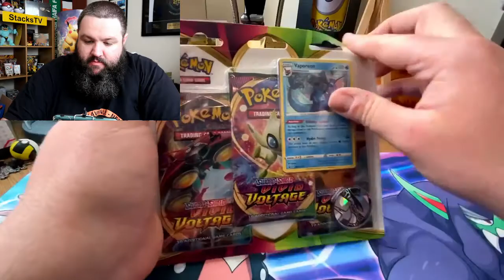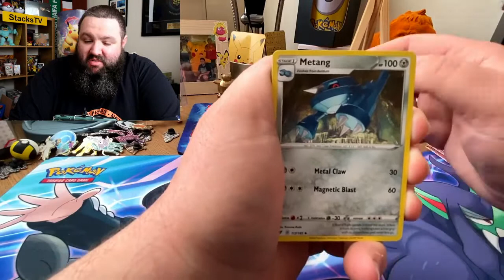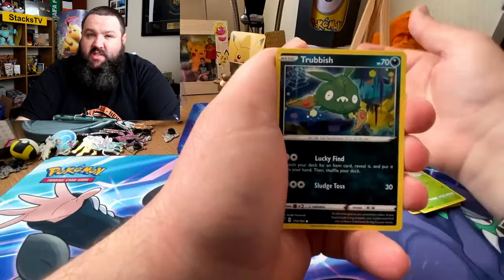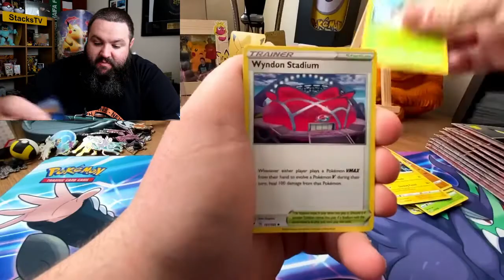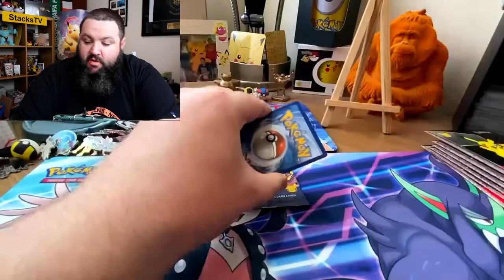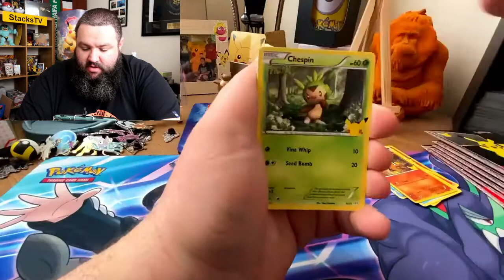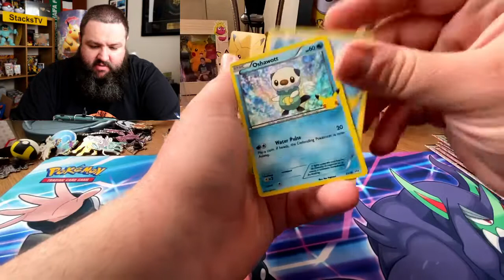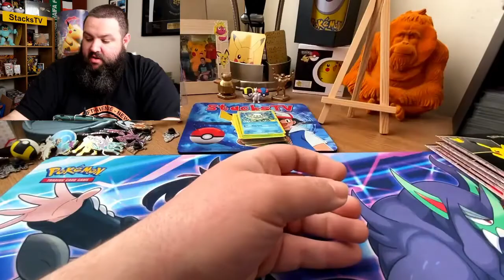McDonalds made my day!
AH MORNING! Opening some McDonald’s packs

GEAR:
Main Camera - Canon G7Xii